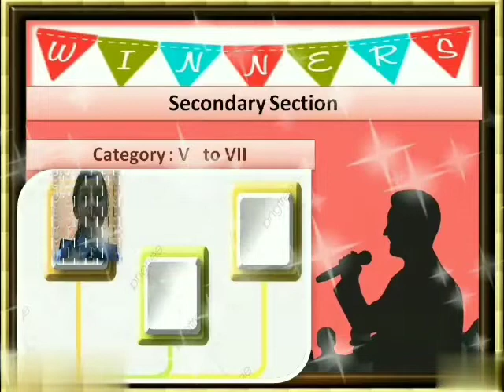YOUNG ORATORS OF CARMEL... WINNERS OF CARMEL DAY SPEECH COMPETITION , SECONDARY SECTION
CONGRATULATIONS TO THE ALL THE WINNERS